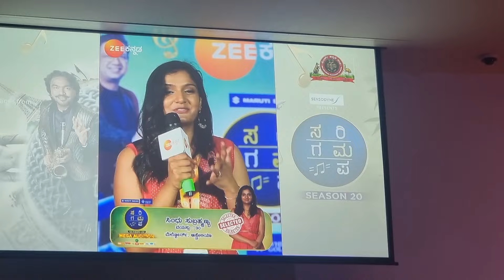ಮೆಲ್ಬೋರ್ನ್ ಕನ್ನಡ ಸಂಘ ಆಯೋಜಿಸಿದ ಯುಗಾದಿ ಹಬ್ಬದ ಸಂಭ್ರಮ/ನಾಟಕ/ಟಿಪಿ ಕೈಲಾಸಂ/Beautiful act by Veena Sundar